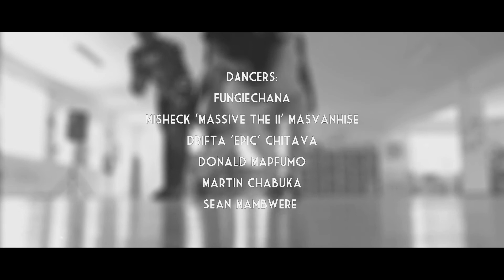Takura "MaObama" Choreography by Sean Mambwere - Episode 4 of 8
We`ve heard the term global dance community circulate so much; it`s become a household term for dancers all over the world. We know, by intuition, what we are all referring to. And now we are living in an era where we are exploring the idea of an evolving global dance community. The idea is this: every team, project, sub-pocket of the dance scene (around the WORLD) has their own unique culture and style – yet we all come together to share the same passion. So as Zimbabwe we have our own way of expressing the global hip hop dance culture in and through our local music, still keeping it internationally acceptable and sound.